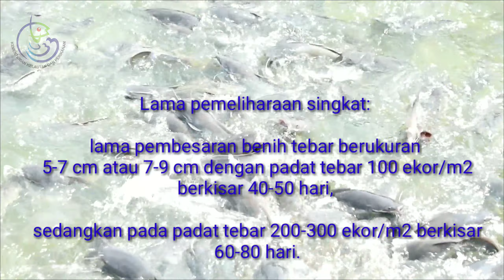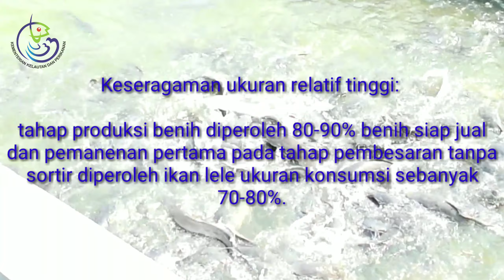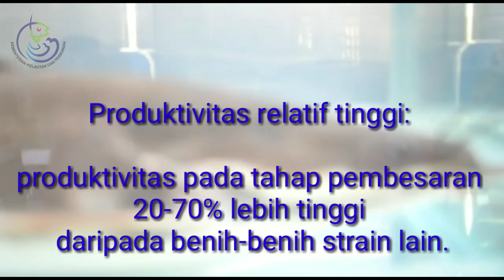Lele MUTIARA oleh BALAI RISET PEMULIAAN IKAN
Balai riset pemuliaan ikan